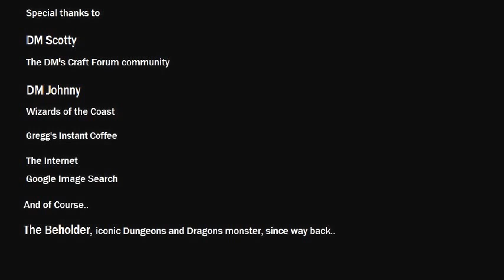Tabletop Crafting : Scratch built Beholder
I decided to craft a Beholder miniature from scratch, this is a video of that process, featuring a montage of images and a video clip (or two) at the end.
This miniature is being sent to DM Johnny, to feature in a future competition/give-away contest of some kind.